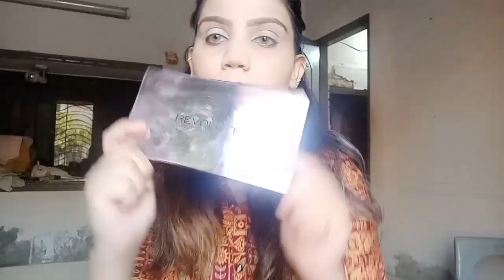FALL MAKEUP TUTORIAL 🍁🍁WITH OMBRE EFFECT 🍁🍂🍁